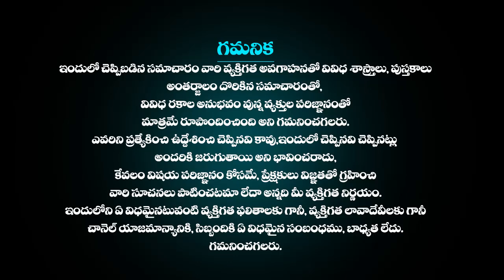29th అక్టోబర్ రాశి ఫలాలు Simha rasi Daily rasiphalalu telugu | SIMHA rasi phalalu October 2023